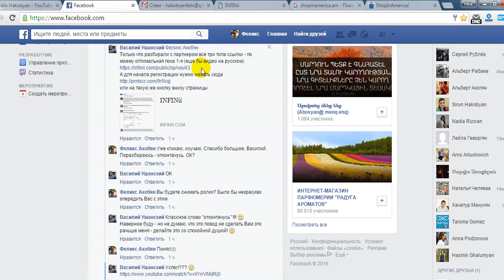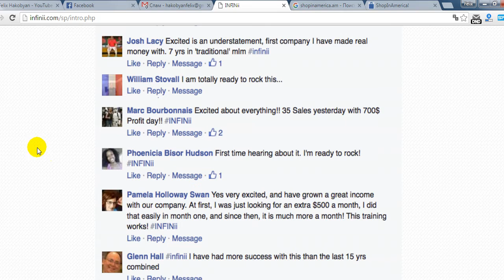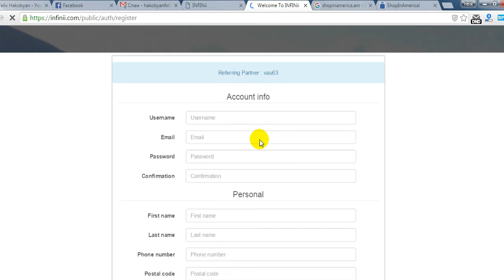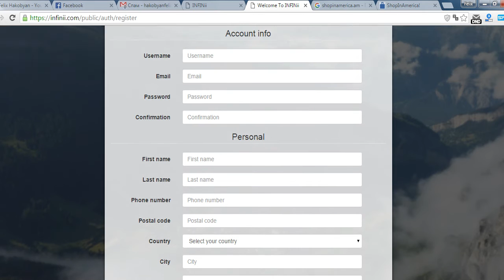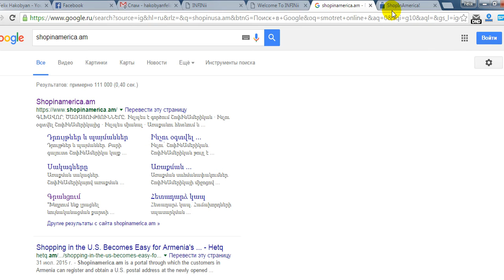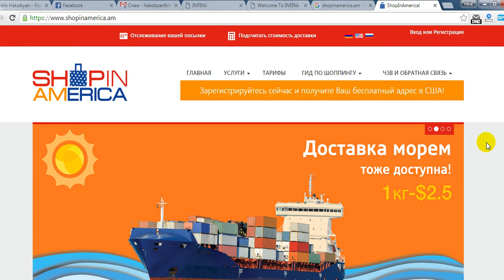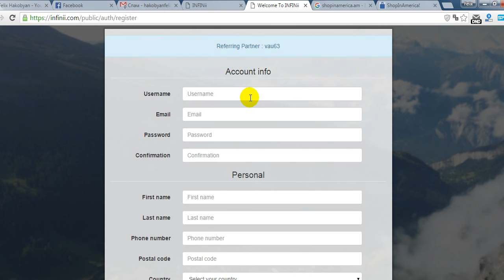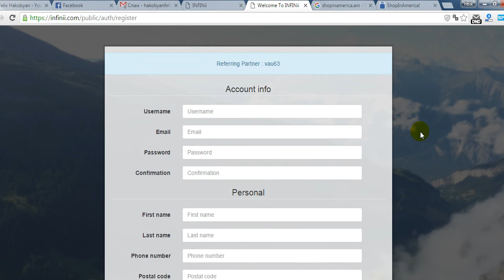+++ ИНФИНИ АЙ НОВАЯ Регистрация INFINii.com